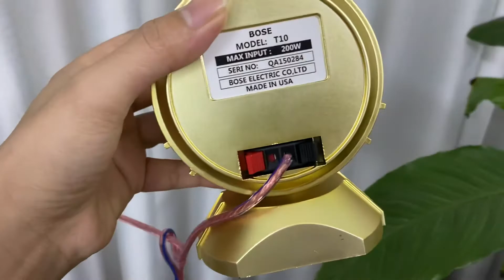Loa siêu trép bose T10 dòng loa siêu trep hàng bãi mỹ xách tay siêu hay siêu hiếm độc lạ